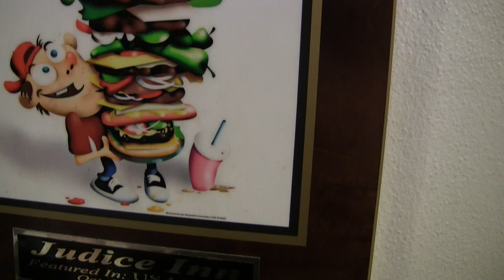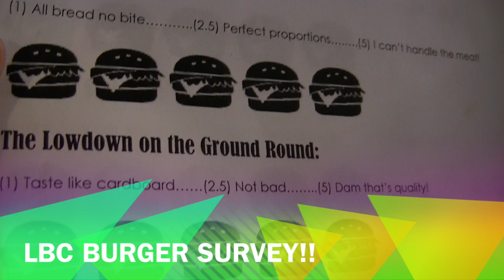Lafayette Burger Club @ Judice Inn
Enjoy the inaugural meeting of the Lafayette Burger Club!